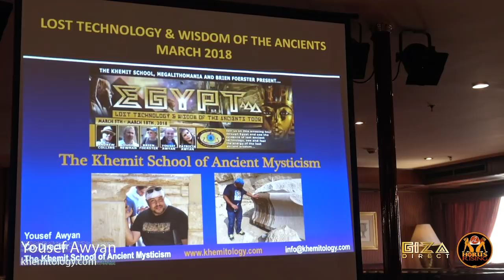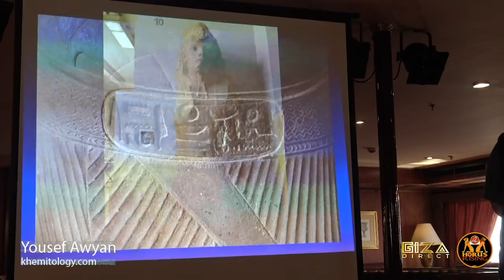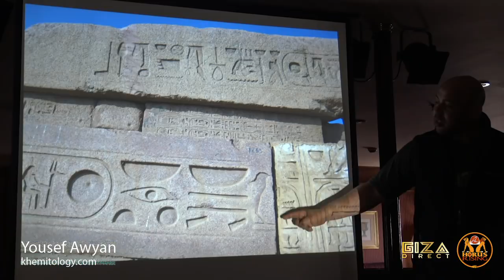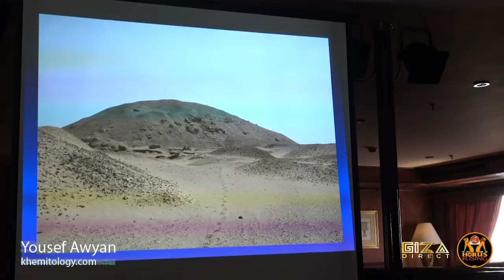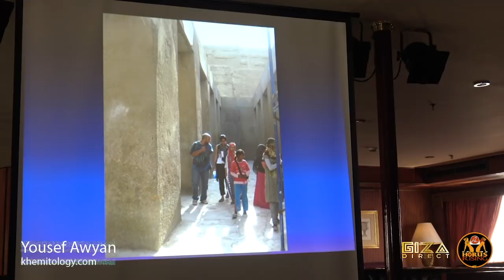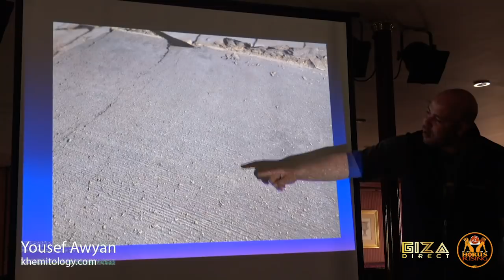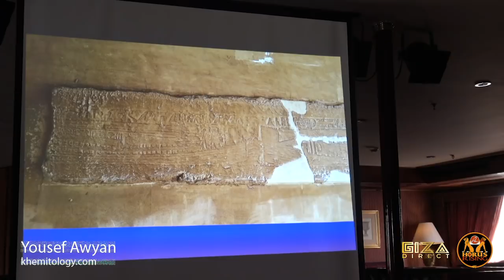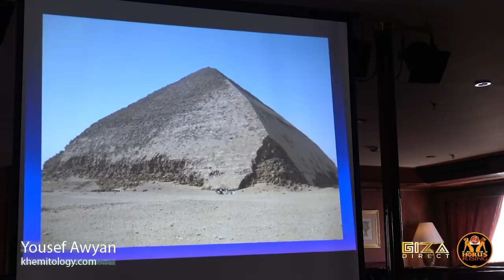Yousef Awyan Lecture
Yousef Awyan Lecture March 2018